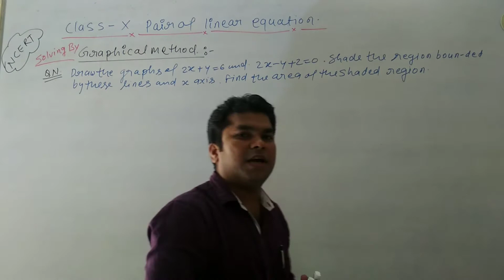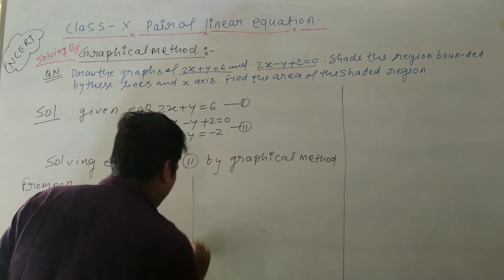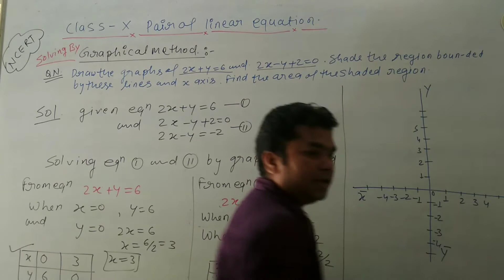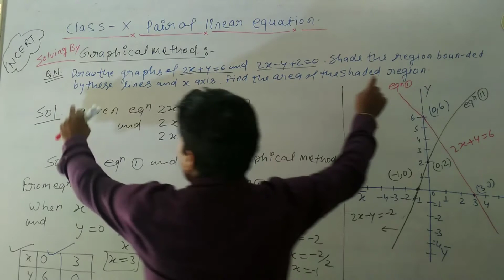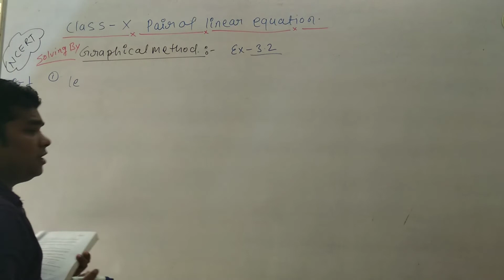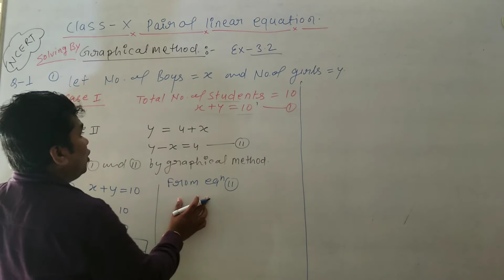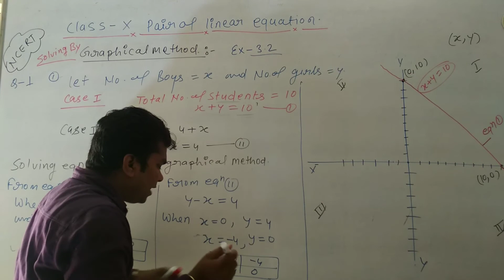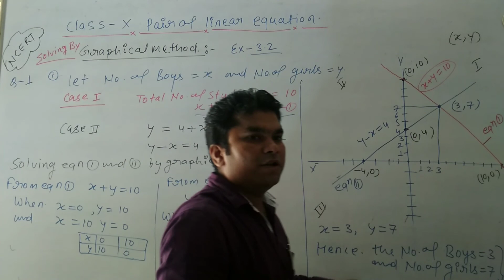#02 CLASS-10th Maths Pair of linear equations Part 2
Class 10 pair of linear equations part 2
Graphically Methods
Application of Graphically Methods

ALSO WATCH